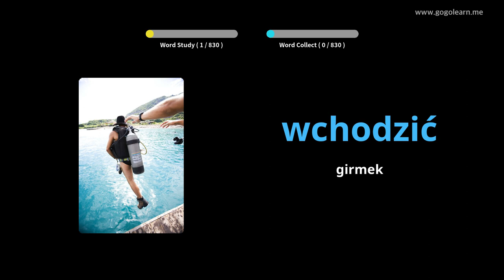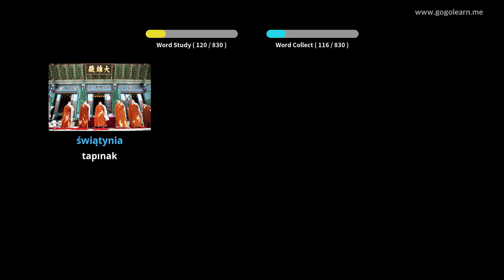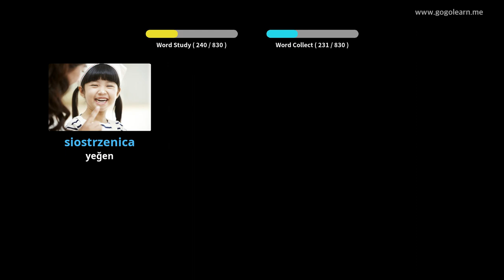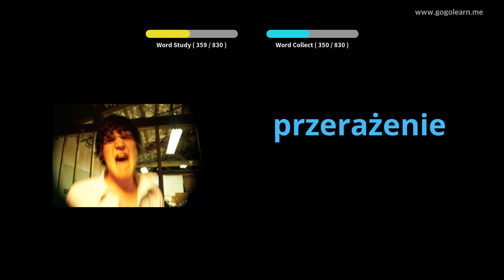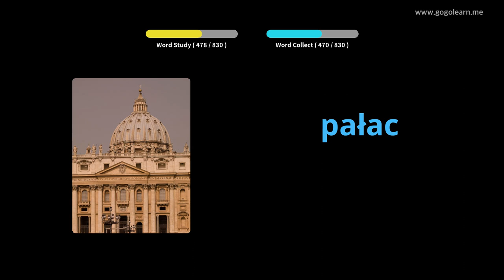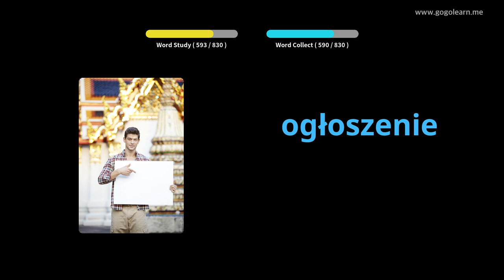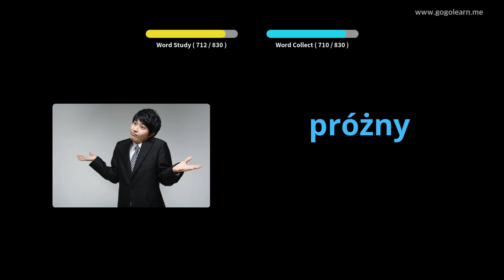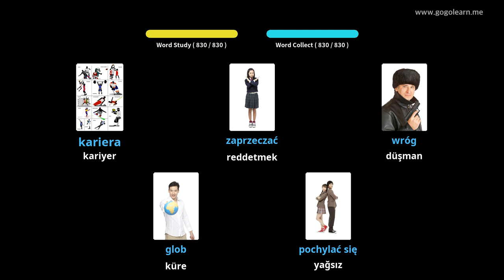Lehçe Resimlerle Öğrenin | Lehçe Kelime Bilgisi Orta okul | Golearn